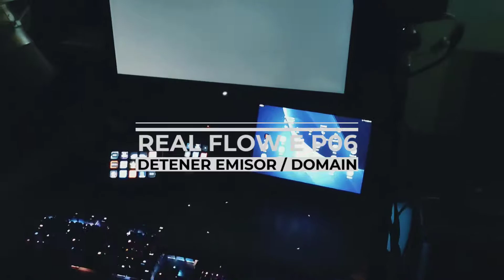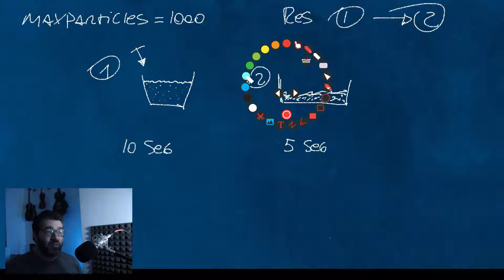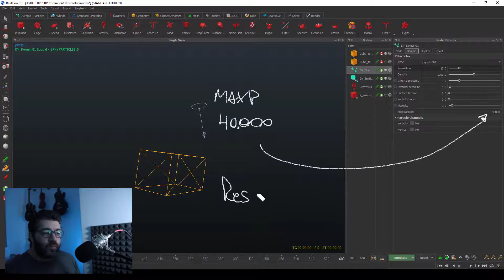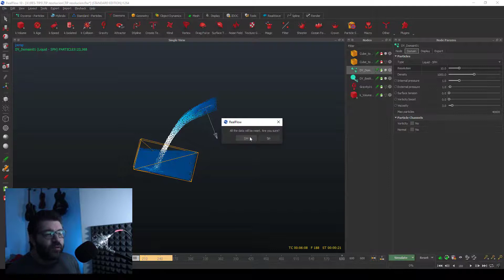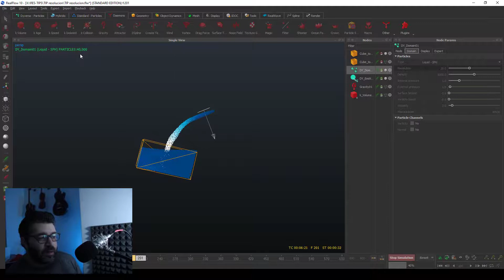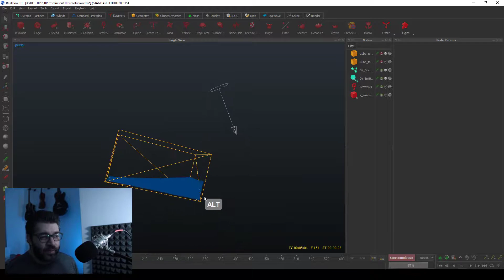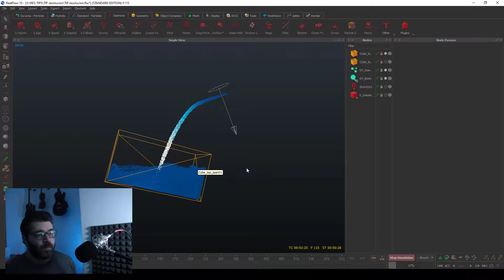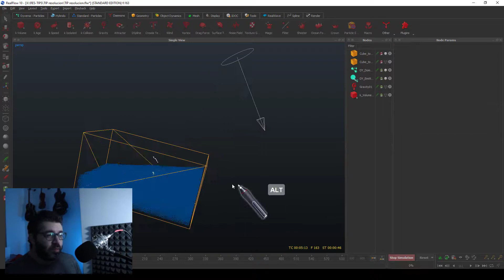Real Flow Max Particles